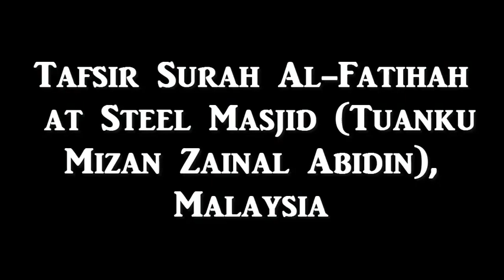Nouman Ali Khan ~ Surah Fatiha Tafsir ~ "FULL" Divine Speech